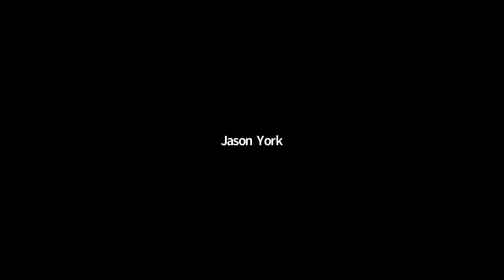Multifamily Market Update